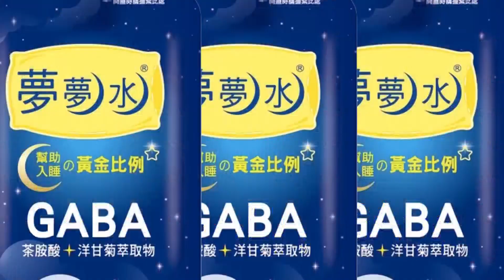【每日必看】"不退錢"失控發狂?! 櫃台叫囂丟鑰匙 店員蒐證! 20230212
高雄一名女子大鬧速食店，遭網友錄影po網，疑似消費糾紛，女子在櫃台前怒吼"退我錢"，情緒激動，甚至行為失控，怒推托盤砸地，還丟自己鑰匙，店員拿起手機錄影蒐證，而警方表示，沒有接獲相關報案，但呼籲理性處理，避免衍生其他刑責。